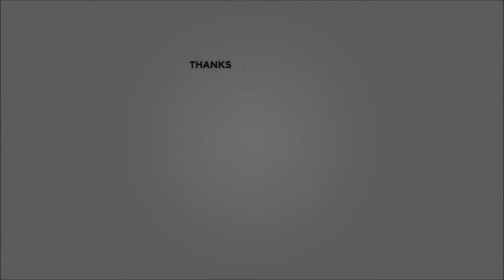Call Of Duty Infinite Warfare Trailer but the music is Mine Oddity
How i feel about INFINITE WARFARE